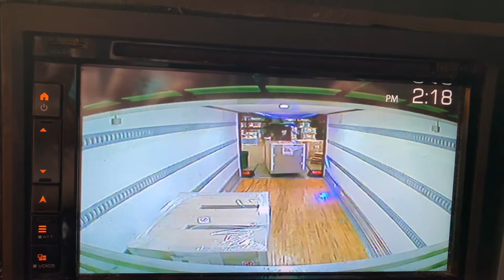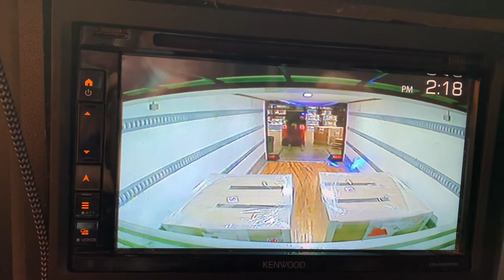FedEx Custom Critical #59 | Passing Through the Birthplace of Bill Clinton & Johnny Cash | EXAM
Episode #59: Enjoying some down time as our load got pushed out a day, in between Arkansas & Indiana. Driving through Arkansas and got a chance to pass by the birthplace of Bill Clinton (Hope, AR) & Johnny Cash (Kingsland, AR). Seeing small towns and cities in the USA that we'd probably never get a chance to see outside of a job like this is something that excites us and keeps us motivated. Also take a look at the cargo camera view in our truck which allows us to see whats going on in the cargo hold without having to be in the cargo area.

Where do we go to fill water for the water tanks in our truck? Where do we go dispose of the bathroom waste? Are decreasing fuel prices actually hurting or helping trucking companies? Should drivers bring personal protective equipment with them when going over the road as a standard pack item? Is it safe to cook in our truck? If we are local drivers who lost our commercial driving jobs during the pandemic, is there an opportunity for us to earn a paycheck right now by going OTR? Every day is an adventure and if you're looking to make money and see the country, this is an excellent opportunity to do so. If you're like us - you probably have a ton of important questions before you start out on your Journey into a great Occupation!